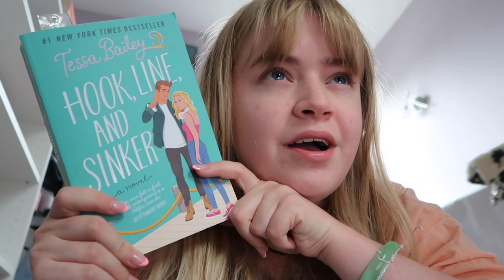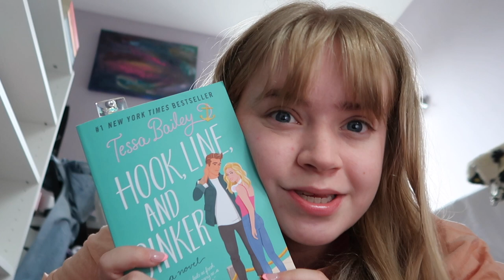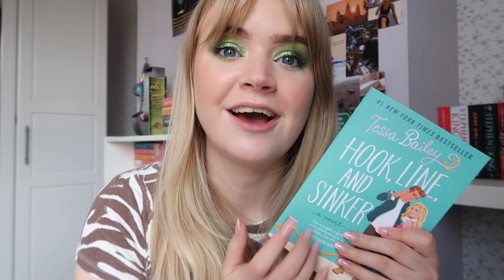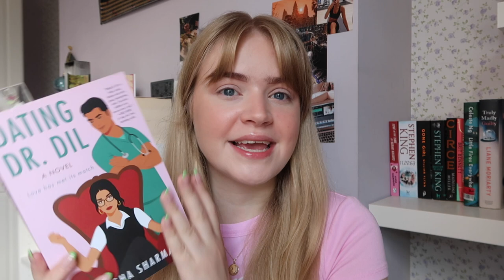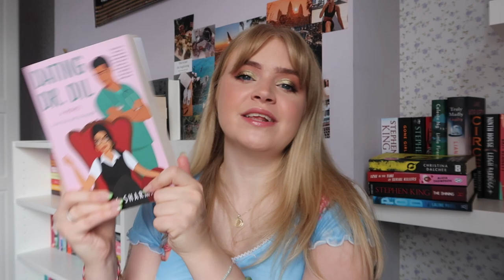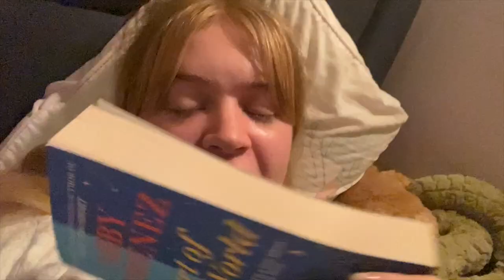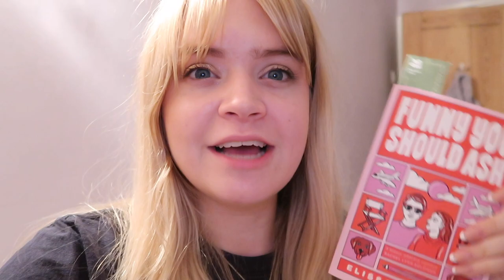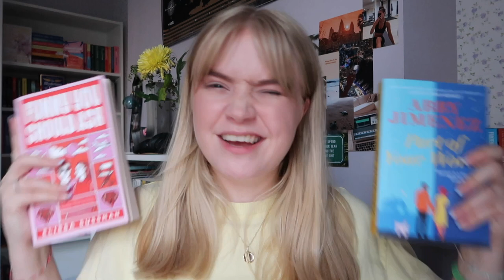reading the 10+ BEST ROMANCE BOOKS of 2022 (according to goodreads) | goodreads choice awards vlog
Hey guys! I'm back with a super fun new goodreads choice awards reading vlog!! Today i'll be reading almost every book nominated for the best romance book of 2022! This vlog put me back in my romance era and we had such a mix of books and ratings in this video! I hope you enjoyed!

BOOKS MENTIONED:
Reminders of Him
It Starts With Us
Love On The Brain
Every Summer After
Things We Never Got Over
Twisted Hate
Hook, Line and Sinker
Part of Your World
Funny You Should Ask
Thank You For Listening
Dating Dr Dil
The Wedding Crasher